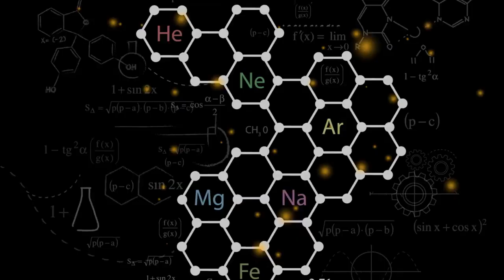mud mask facts 2